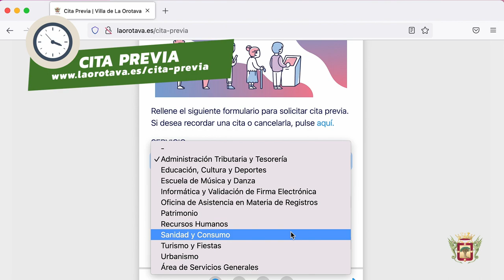⏹️ Spot OMIC | La Orotava